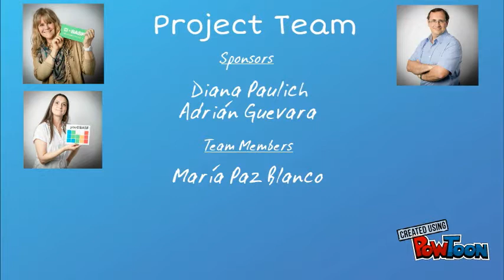D-Tickets - Presentation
English version-- Created using PowToon -- Free sign up -- Create animated videos and animated presentations for free.  PowToon is a free tool that allows you to develop cool animated clips and animated presentations for your website, office meeting, sales pitch, nonprofit fundraiser, product launch, video resume, or anything else you could use an animated explainer video. PowToon's animation templates help you create animated presentations and animated explainer videos from scratch.  Anyone can produce awesome animations quickly with PowToon, without the cost or hassle other professional animation services require.